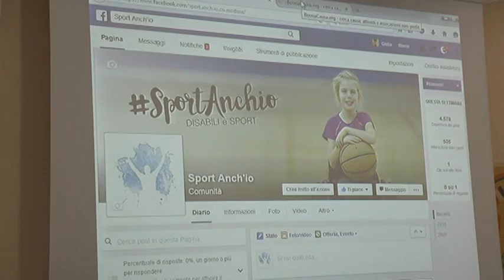sportanchio: Servizio di TRC Tv